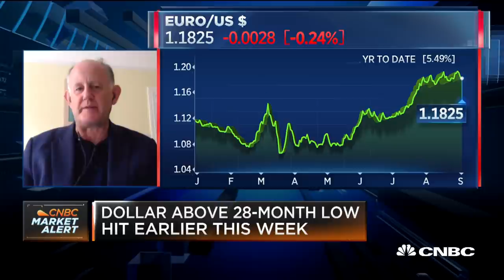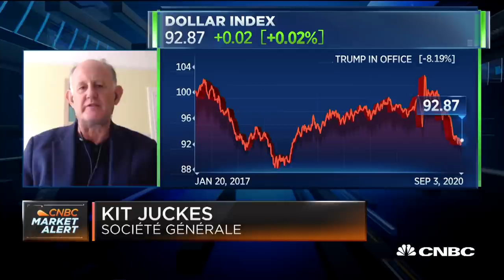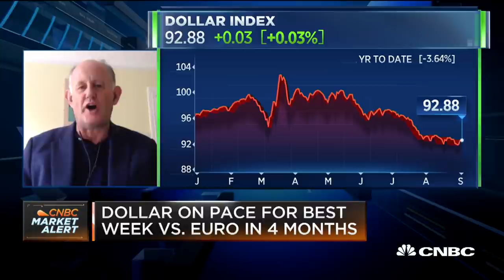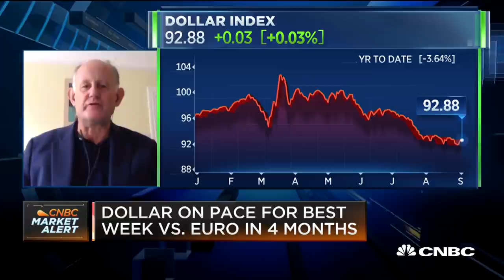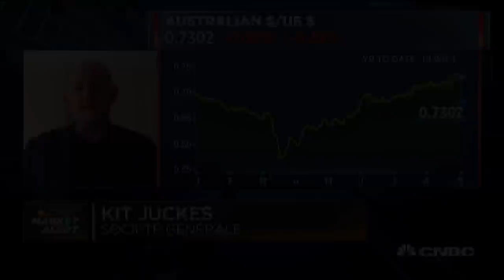Fed stepping into markets in March was more dramatic than during the financial, Asian crisis: Juckes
Kit Juckes of Societe Generale discusses what's been driving dollar weakness, and how that's benefited the global economy and exporters.